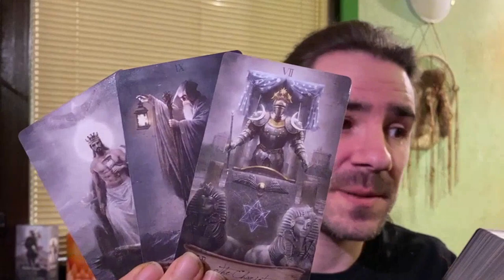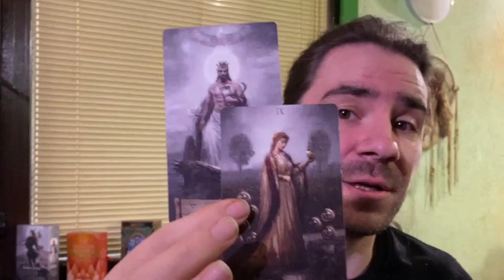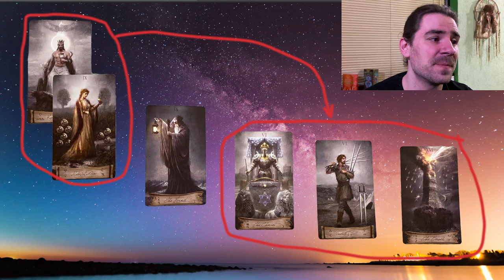⚡LIBRA WARNING A RECIPE FOR DISASTER...U WILL RUIN SOMETHING U LOVE UNLESS.... February 21-28 2022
Background Photo by Kristopher Roller on Unsplash